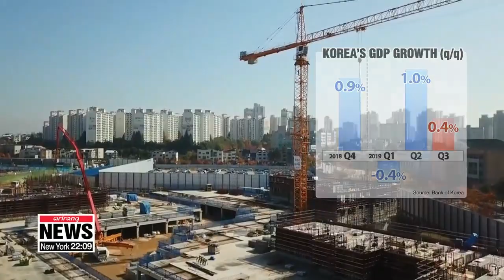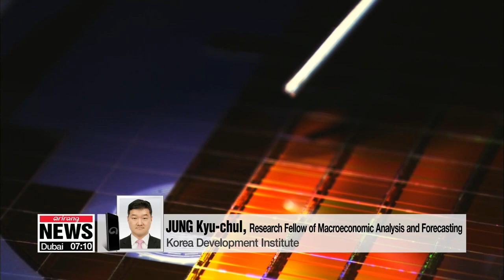S. Korea's third quarter GDP up 0.4% q/q, 2.0% y/y: Bank of Korea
3분기 성장률 0.4%...GDP 물가 20년만에 최저

The Bank of Korea released growth figures for the domestic economy in the third quarter. and the overall GDP figure is on-par with the bank's earlier estimate in October.

South Korea's economy grew point-four percent on-quarter in the July to September period
That's the same as the Bank of Korea's preliminary estimate announced in October and lower than the one percent growth tallied in the second quarter.
The central bank said construction investment was revised down, while consumption and exports were revised up.
Construction investment contracted six percent due to a slump in building construction.
Private consumption edged up point-two percent on higher spending on durable goods.
Government spending increased one-point-four percent on healthcare related expenditures.
Exports jumped over four percent on-quarter thanks to increases in semiconductor and auto shipments.
GDP deflator, which measures the change in price for all goods and services, dropped 1-point-six percent on-year, falling for the fourth consecutive quarters and marking its biggest fall in two decades.
The Bank of Korea attributed the sharp fall to lower consumer demand and export prices, which slumped nearly seven percent due to tumbling chip and petrochemical goods prices.
"We're seeing low inflation as the economy loses vitality and consumer demand remains sluggish. If GDP deflator is low, people's nominal income will drop. Nominal GDP grew just point-four percent on-year in the third quarter, meaning people's income will go down. Continuously low inflation could lead to a contracting economy."
Real gross national income rose point-six percent on-quarter.
The BOK says to reach its growth target of two percent for this year, the local economy has to expand by more than point-93 percent in the last quarter.